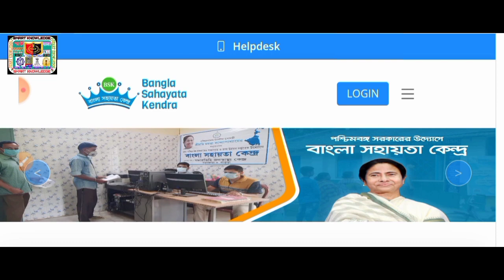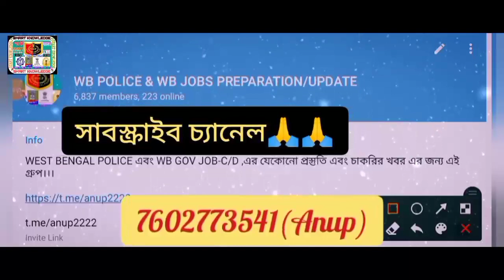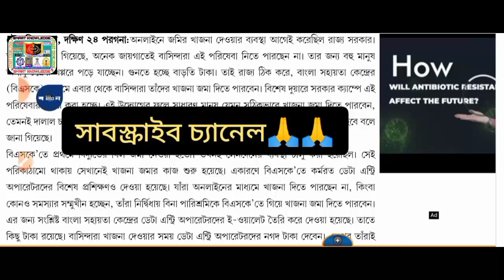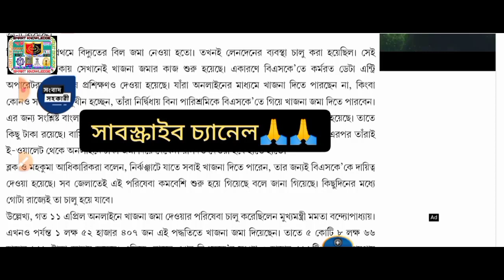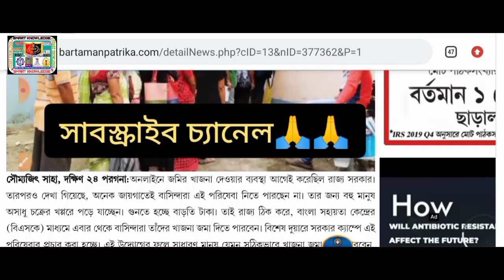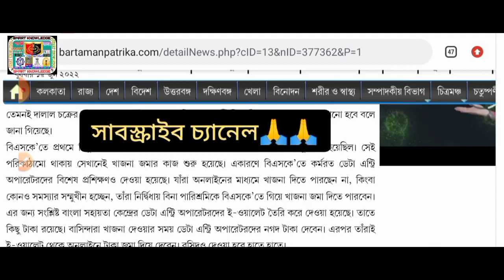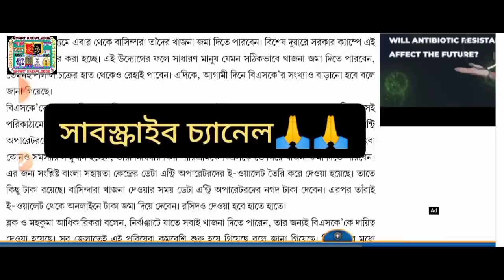🌀BSK(বাংলা সহায়তা কেন্দ্রে)DEO পদে নতুন বিজ্ঞপ্তি 2022[Update]জমির খাজনা BSK-তে/BSK জইনিং কবে? Apply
🌀BSK(বাংলা সহায়তা কেন্দ্রে) নতুন বিজ্ঞপ্তি আপডেট 2022/আধার আপডেট/[BSK DEO Recruitment 2022]

bsk news
adhar card update
adhar card online
wb bsk new update
bsk online
bsk deo apply online
bsk deo apply online 2022
when bsk deo apply online
when bsk deo apply online 2022
bsk new update 2022 apply
wb bsk recruitment 2022
west bengal bsk recruitment 2022
wb bsk recruitment 2021
bangla sahayata kendra kaj ki
bangla sahayata kendra form fill up
bsk recruitment process
bsk new update 2021 salary
wb bangla sahayata kendra
wb bangla sahayata kendra recruitment 2021
wb bangla sahayata kendra recruitment 2022
বাংলা সহায়তা কেন্দ্র
বাংলা সহায়ক কেন্দ্র বেতন
বাংলা সহায়ক কেন্দ্র
বাংলা সহায়তা কেন্দ্র বেতন
বাংলা সহায়তা কেন্দ্র কাজ কি
বাংলা সহায়তা কেন্দ্র apply
bsk online form fill up
bsk online application
bangla sahayata kendra interview
bangla sahayata kendra
recruitment 2022
bangla sahayata kendra new
update
online
bangla sahayata kendra latest
update
bangla sahayata kendra
recruitment 2021
bangla sahayata kendra ki kaj
bangla sahayata kendra online
registration
bsk deo recruitment 2022
bsk deo
bsk deo salary
bsk deo full form
bsk data entry operator apply
bangla sahayata kendra data entry operator
bangla sahayata kendra data entry operator deo
bangla sahayata kendra data entry operator apply online
bangla sahayata kendra data entry operator salary
wb recruitment
recruitment wbict
wb job
wb jobs
karmasangsthan bank question solution
karmasangsthan
karmasangsthan paper today
karmasangsthan paper
karmasangsthan bengali paper
karmasangsthan online
karmasangsthan today
karmasangsthan paper this week
karmasangsthan 2022
karmasangsthan patrika
karmasangsthan paper jigyasa
karmasangsthan jigyasa
karmakshetra 2022
karmakshetra news
karmakshetra newspaper
karmakshetra newspaper today pdf
karmakshetra today
karmakshetra
karmakshetra paper